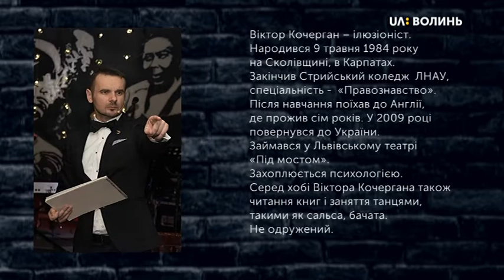Вечір на Суспільному. Віктор Кочерган. Випуск від 11 05 19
Віктор Кочерган - ілюзіоніст і менталіст (читач думок) зі Львова